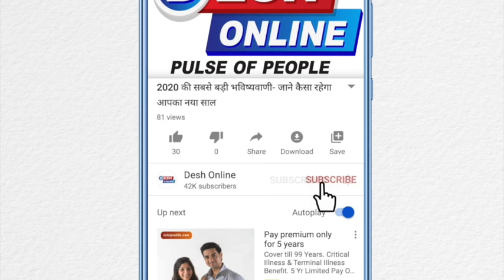गाजियाबाद-नोएडा में रात 2 बजे तक खुले रहेंगे बार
उत्तर प्रदेश में शराब परोसने वाले बार के बंद होने के समय को अब बढ़ा दिया गया है। इनकी समयसीमा एक घंटे से बढ़ाकर रात 2 बजे तक कर दी गई है जबकि होटलों में संचालित होने वाले बार सुबह 4 बजे तक खोले रखे जा सकते हैं। उत्तर प्रदेश सरकार ने अपनी आबकारी नीति 2020-21 में यह स्पष्ट किया है। यह नई पॉलिसी 1 अप्रैल से प्रभाव में आ जाएगी